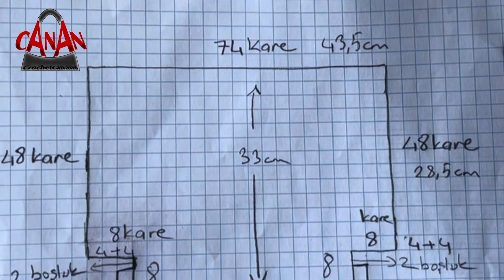AHŞAP KULP SETİ İLE RAFYA İLE KANVAS ÇANTA YAPIMI. PLASTİK CANVAS BAG.TASKE .SAC. BÜYÜK BOY ÇANTA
Selam arkadaşlar,artık instagram hesabım ⬇️ @crochetcanans,diğerini artık kullanamıyorum,çalındıği için,lütfen buradan takipe alabilirsiniz beni. Teşekkür ediyorum
Ahşap kulp setim @serdentasarim çok teşekkür ediyorum
Malzemelerim @fycantaaksesuar çok teşekkür ediyorum
2 rafya ip2*200
Ahşap kulp seti
Kanvas 2adet (kesimlik olanlardan)
Tığ 3 no
Astar
Deri askı isteğe göre
Tüm detayları hem anlatıp hemde göstermeye çaliştım
Tüm yorumlarınızı bekliyorum ,hatalarım varsa lütfen anlayışinizi rica ediyorum